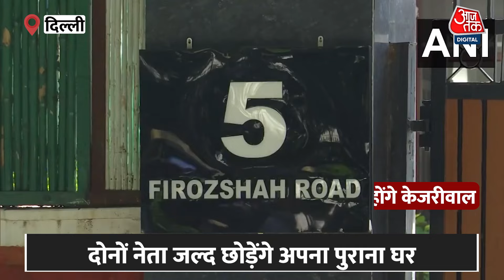Delhi News: Arvind Kejriwal का ये होगा नया पता, Manish Sisodia भी खाली करेंगे घर | Aaj Tak News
दिल्ली के पूर्व मुख्यमंत्री और आम आदमी पार्टी (AAP) के संयोजक अरविंद केजरीवाल कल (4 अक्टूबर) अपना सरकारी बंगला खाली करने जा रहे हैं. सरकारी आवास छोड़ने के बाद केजरीवाल और उनका परिवार 5, फिरोजशाह रोड पर शिफ्ट होने जा रहा है. AAP संयोजक पार्टी सांसद अशोक मित्तल के साथ रहेंगे. वहीं, दिल्ली के पूर्व डिप्टी सीएम मनीष सिसोदिया भी कल अपना घर खाली करने जा रहे हैं..मनीष सिसोदिया  32, राजेंद्र प्रसाद रोड पर शिफ्ट होंगे...यह बंगला आधिकारिक तौर पर आप के राज्यसभा सांसद हरभजन सिंह को आवंटित किया गया है।